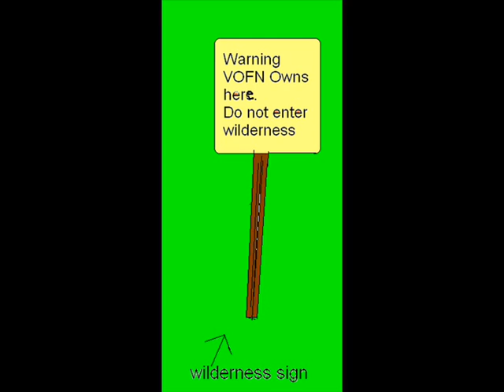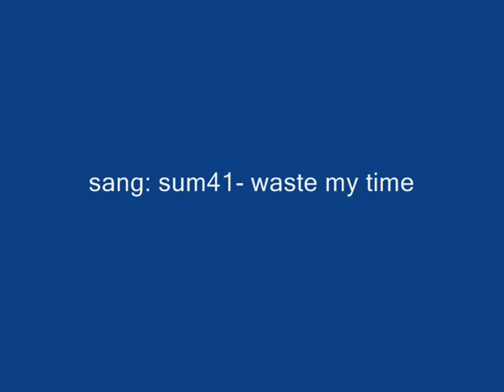vofn member pk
vofn's first member pk